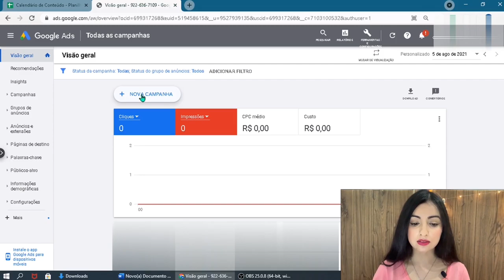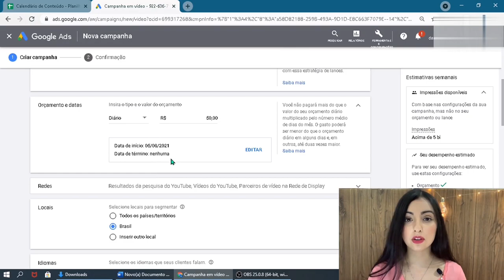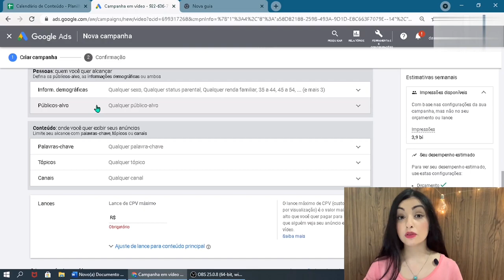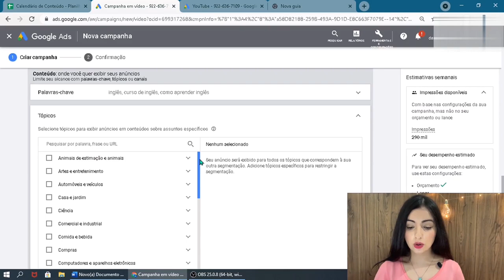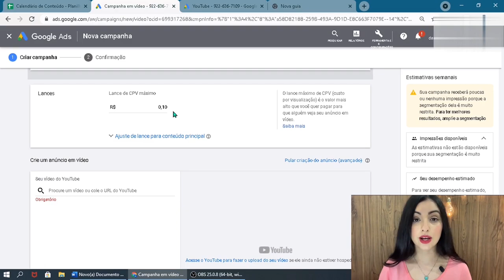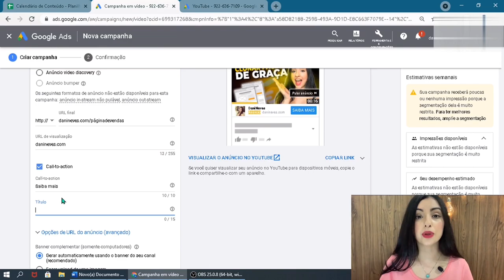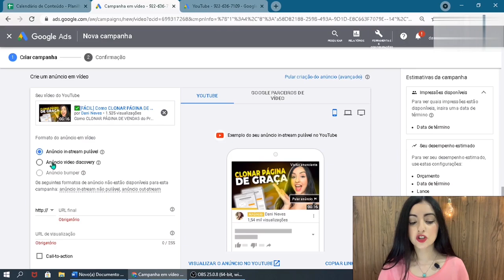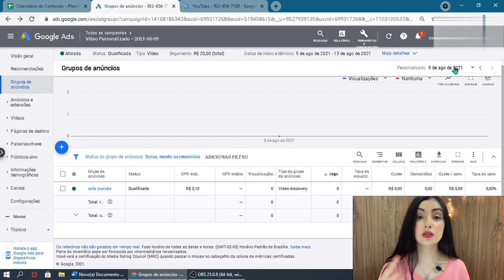Como Anunciar no YouTube Ads 2021| Passo a Passo Atualizado de Como anunciar no Google Ads YouTube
Vídeo passo a passo ensinando a anunciar no YouTube Ads atualizado para 2021

Eu compartilhei minha tela e mostrei cada clique, para que você não tenha nenhuma dificuldade na hora de anunciar no You Tube Ads, ok? Ainda que você não faça a mínima ideia de como o YouTube Ads funciiona.

MAIS VÍDEOS (que eu sei que você está precisando💁‍♀️)

Compartilhe! 👌😍

Um beijo p você!

Dani Neves